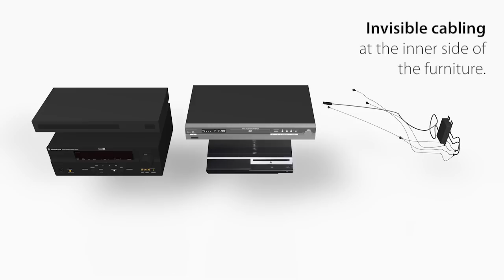Spectral audio furniture - Infrared link system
With the Spectral infrared link system you can operate up to 8 audio and video devices while the furniture flaps or doors are closed. The infrared-eye is placed outside the furniture. It receives the signal of your remote control, and forwards it as an electrical signal to the infrared-module, which is located at the inner side of the furniture. Through an infrared transmitter the module retransforms the electrical signal into a infrared signal and passes it to the audio/video device.